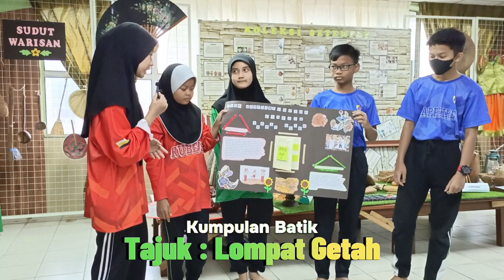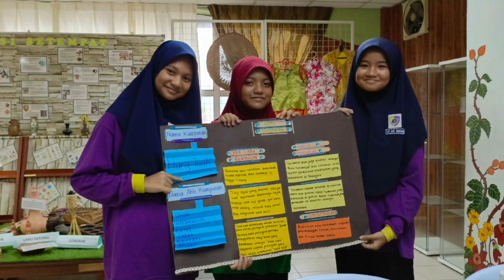PBMBP 6 Seroja. Tema Warisan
Pelaksanaan Pembelajaran Bahasa Melayu Berasaskan Projek (PBMBP) tahun 6 Seroja. Dilaksanakan pada 21-30/11/2023.

Projek
1. Pembentangan kumpulan
2. Video Pendek